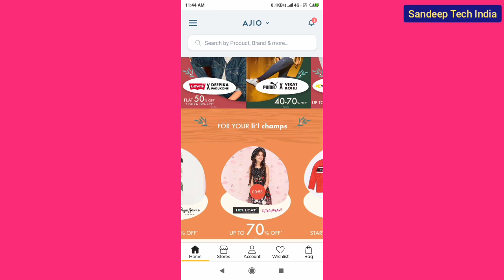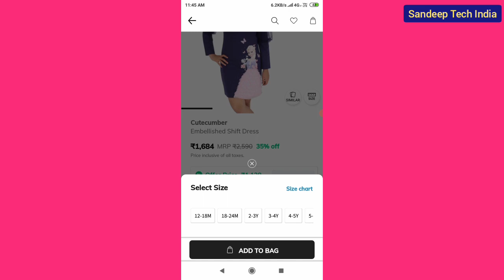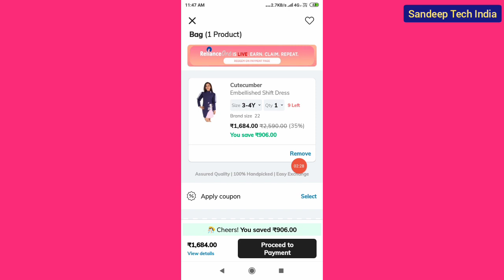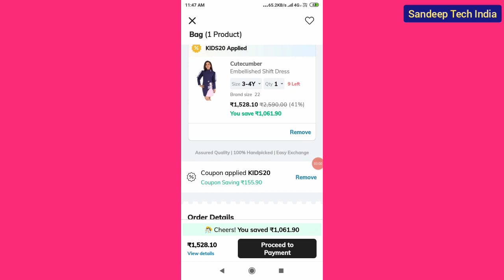ajio new coupon today || ajio new coupon code today